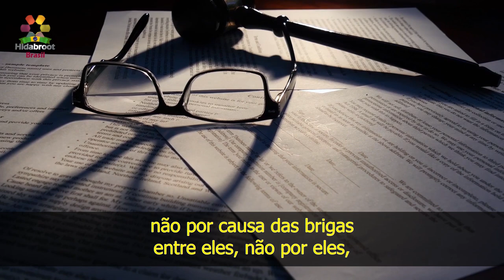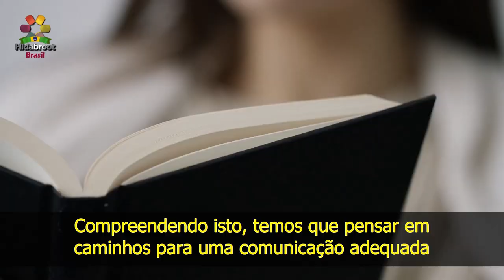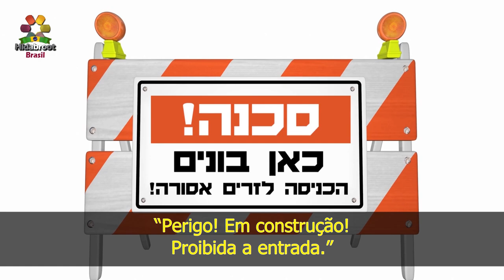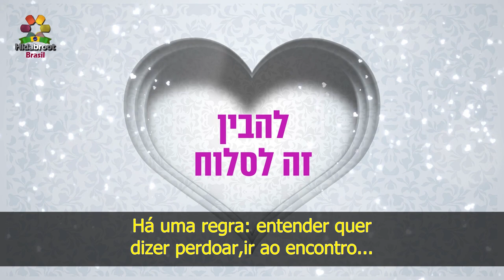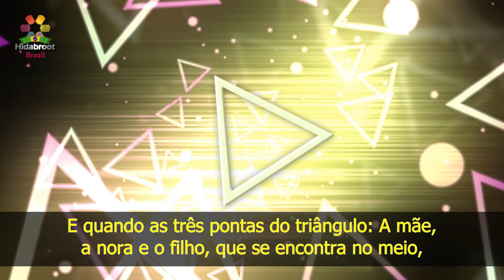9 - A nora a sogra e o filho no meio - Rabino Zamir Cohen - Hidabroot Brasil (2020)